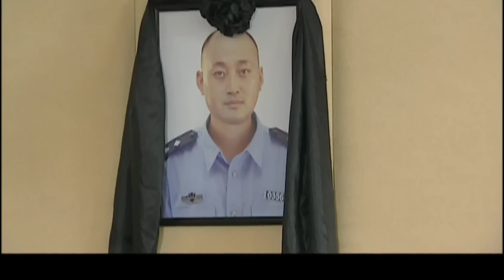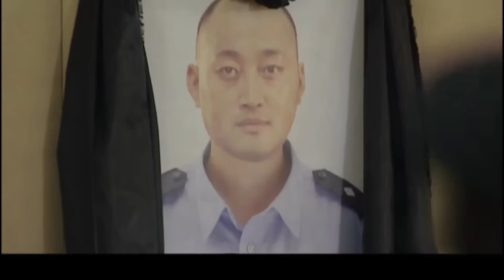悬疑电视剧【凶手是谁】03 | 一场打击行动，使得张嘉译失去最好的朋友，为给兄弟报仇，他联手美女警花，深入行动，将背后凶手抓获 (张嘉益/温峥嵘）❤️热剧连播